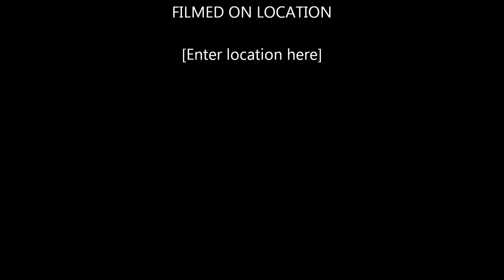the Leech Factor III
Leeches aren't worried about a thing because they know that every little thing's gonna be alright.